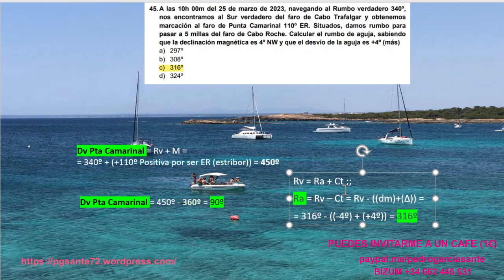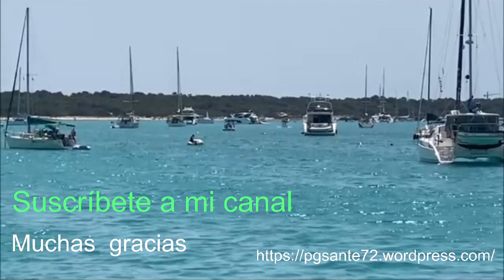Examen Per - Ejer.nº 45 - Convocatoria de Andalucía marzo 2023. Cálcular el Rumbo de aguja